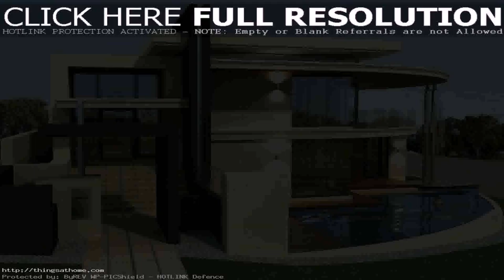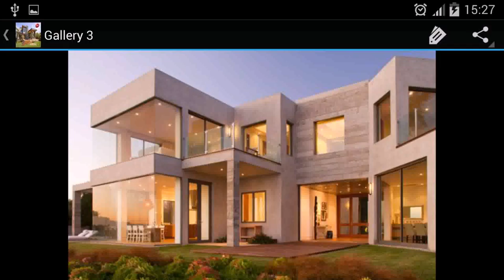Modern Home Design In Philippines - Gif Maker DaddyGif.com (see description)